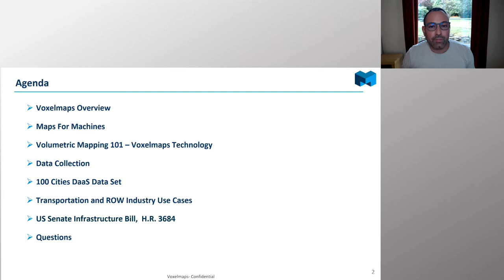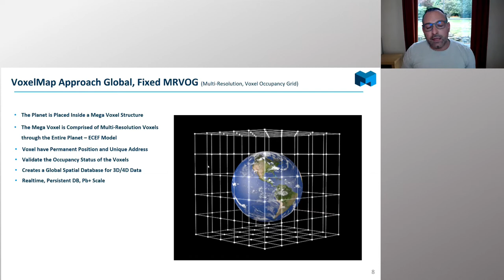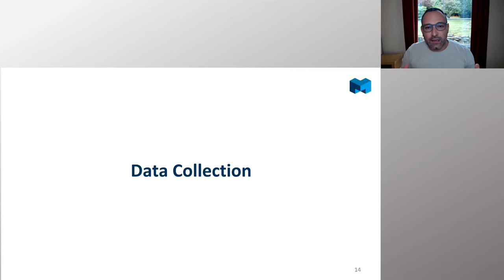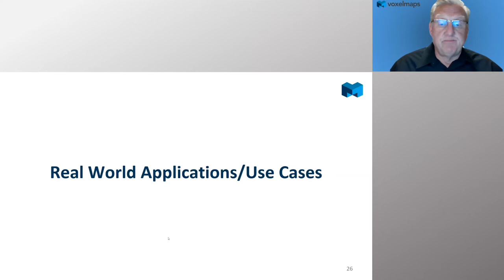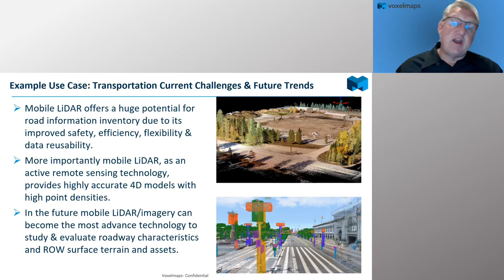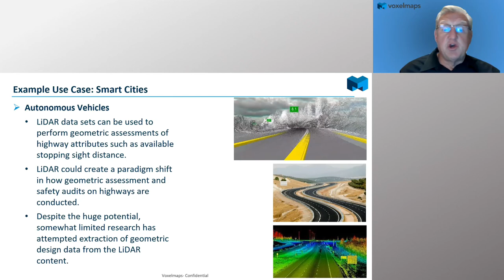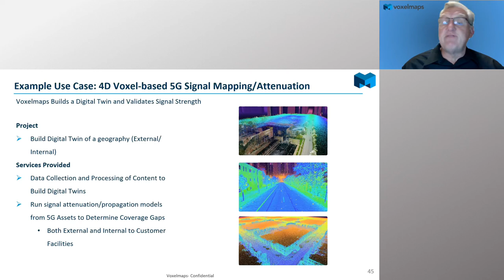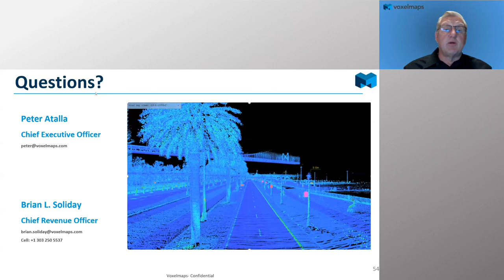Building 4D Volumetric Transportation and Right of Way Models: The Voxelmaps Approach - Aug 19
Presenters:
Peter Attala, CEO & Founder, Voxelmaps
Brian Soliday, Chief Revenue Officer, Voxelmaps

Voxel-Based Volumetric Digital Twins Voxelmaps Webinar Series